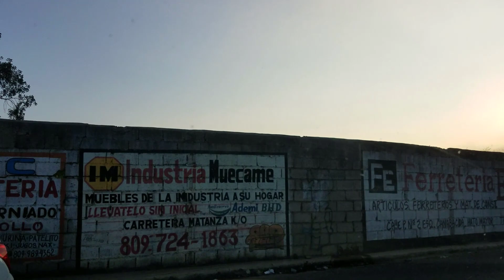Calle Verde, Monte Verde, Los Álamos, Santiago de los Caballeros, República Dominicana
Recorrido por la Calle Verde, iniciando en la Avenida Juan Pablo Duarte y finalizando en la Avenida Sabaneta-La Paloma.